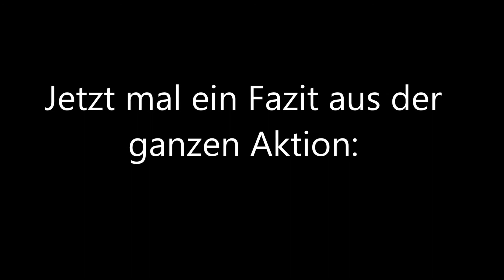Mercedes W210 Rostentfernung Teil 6 - Das Ergebnis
Moin, jetzt ist das Benzprojekt so ziemlich am Ende. Noch ein bisschen kleinkram, der es aber nicht wert ist ein Video zu machen steht noch an. Aber das tut hier kaum zu Sache. :D
Naja eine Schönheit ist er wohl immernoch nicht geworden, aber wenigstens wieder gewappnet für die nächsten 2 Jahre.